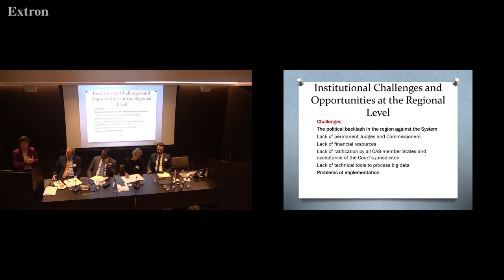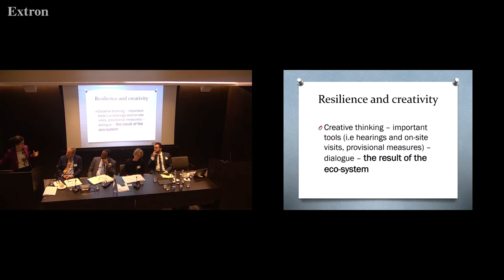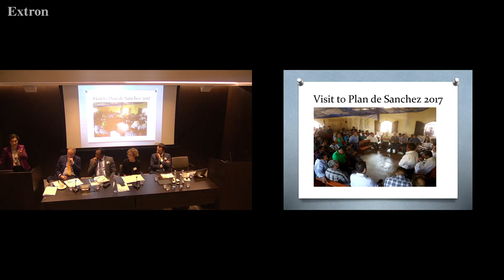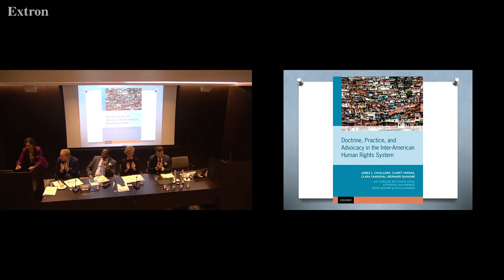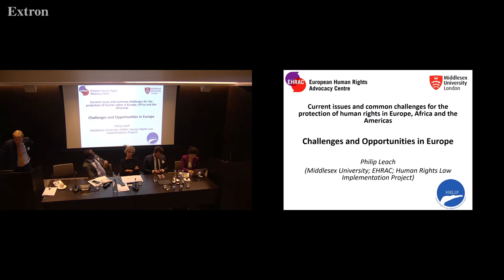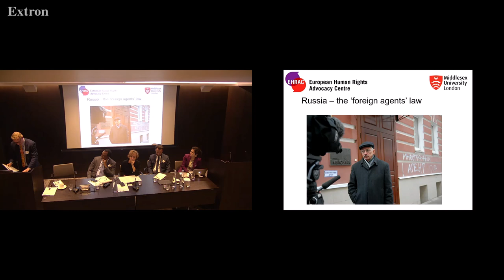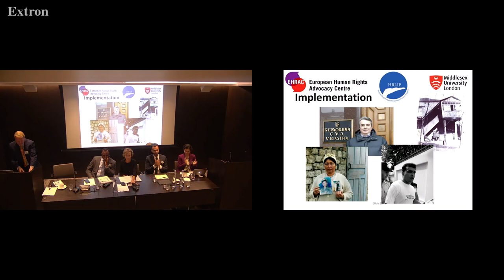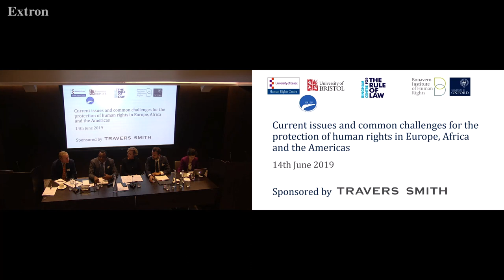The Protection of Human Rights in Europe, Africa and the Americas - Panel 2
In the aftermath of the horrors of World War Two and the Holocaust, States across the world made a fundamental decision to be governed by an international Rule of Law, in which all States would be obliged to ensure respect for universal rights to which all human beings are entitled based on our common humanity. Landmark achievements, including the establishment of the United Nations and the UN Treaty Body System; the signing of the Universal Declaration of Human Rights and a multitude of subsequent human rights instruments; and the creation of regional human rights courts and commissions; all demonstrate a commitment to an international rules-based order that upholds the rights of individuals and the duties that States owe to their citizens. Today, few scholars would argue that human rights are not a matter of the utmost international concern.

However, the world has recently witnessed a rise in nationalist populism in many States, which advocates disengagement from international laws and institutions. Even established liberal democracies have threatened to withdraw from international human rights systems. Therefore, the time was right to convene an international conference of human rights experts to discuss current issues and common challenges and to try to find ways to strengthen international human rights protections going forward.

On Friday 14th June 2019, Mr Anthony Wenton of the Bingham Centre for the Rule of Law co-convened a conference with Dr Anelen Micus of the Bonavero Institute of Human Rights, University of Oxford; Professor Clara Sandoval-Villalba of the Human Rights Centre and School of Law, University of Essex; and Professor Rachel Murray of the Human Rights Implementation Centre, University of Bristol. The event was generously hosted by the law firm Travers Smith, who have been longstanding supporters of the Bingham Centre's work.

The event brought together leading figures from the three regional human rights systems in Europe, Africa and the Americas; the UN Human Rights Committee; academia; civil society; and National Human Rights Institutions. The conference also greatly benefited from the Rt Hon Lord Justice Singh's insights into issues surrounding the domestic application of international human rights judgments.

Panel 2 - Institutional challenges and opportunities at the regional level

Chair: Professor Sarah Cleveland (Columbia University and former Vice Chair of the UN Human Rights Committee)
Speakers:
Judge Róbert Spanó (Judge and Vice President of the European Court of Human Rights)
Mr Joseph Whittal (Commissioner of Ghana's Commission on Human Rights and Administrative Justice)
Professor Philip Leach (Middlesex University/ European Human Rights Advocacy Centre and ESRC Human Rights Law Implementation Project)
Professor Clara Sandoval-Villalba (Human Rights Centre and School of Law, University of Essex and ESRC Human Rights Law Implementation Project)